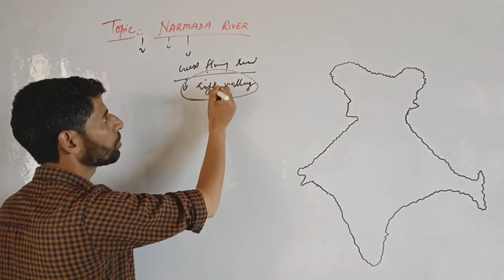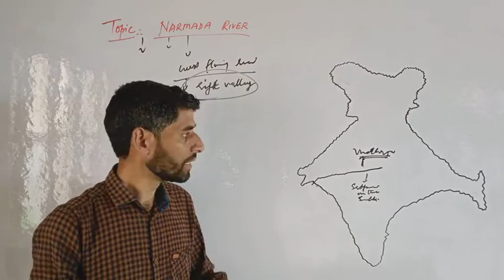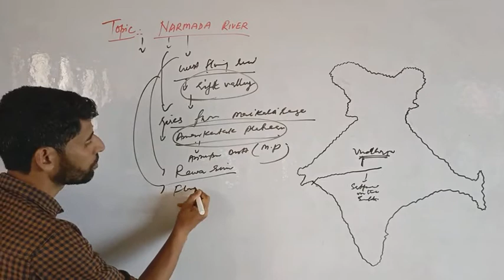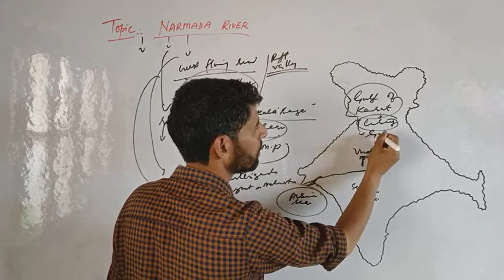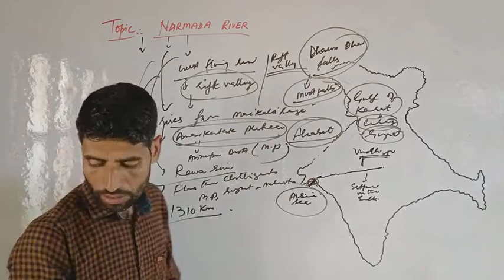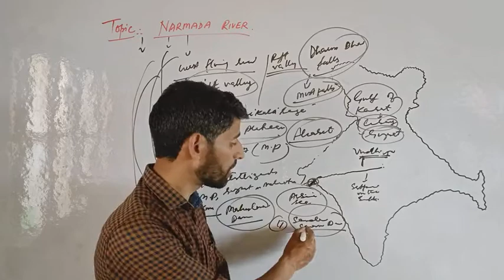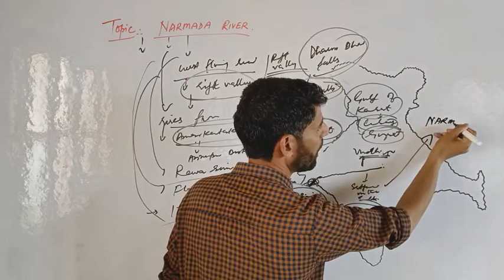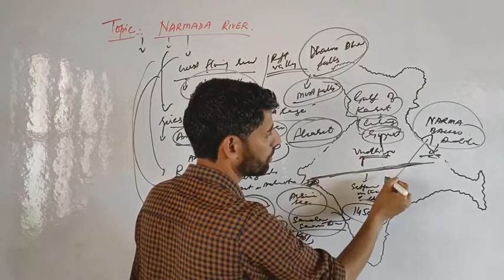NARMADA RIVER | PENINSULAR RIVER | DRAINAGE SYSTEM IN INDIA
FOR All Exams By Bhat Sir
NARMADA RIVER
SARDAR SAROVAR DAM AND INDRA SAGAR DAM
DRAINAGE SYSTEM IN INDIA

CHANNEL DESCRIPTION

Learning Lib is an online education platform for all competitive exams conducted by UPSC,SSC,JKPSC,JKSSB and other examinations like Panchayat/Finance Accounts Assistant. Here you will find videos on General Awareness, Current Affairs, History, Geography, Polity, Economy,Kashmir History, Indian National Movement , Constitution of India.
The channel is also valuable for Graduate & Postgraduate students and Board Exams of 9th,10th,11th,12th classes